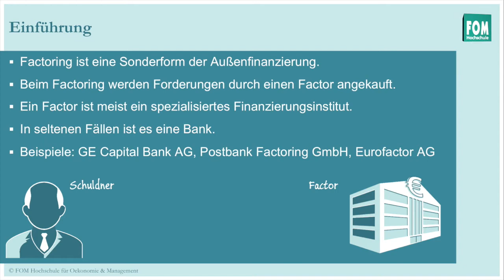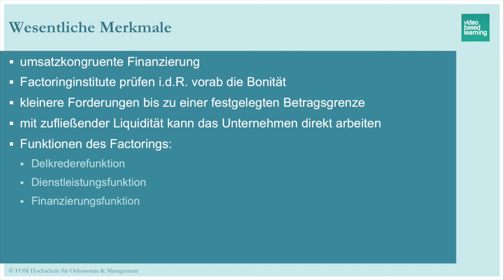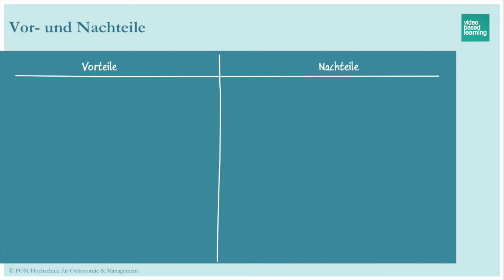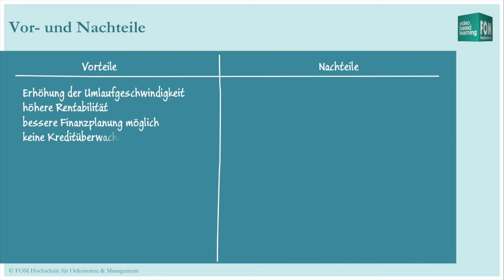Factoring | Video Based Learning